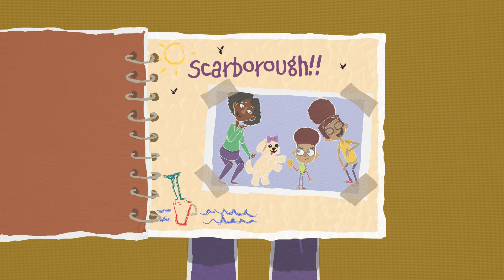Yorkshire Adoption Agency - Adoption Animation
Find out more about how the Domestic Adoption process works and what adopters need to provide to become adoptive parents.  Could you make space in your life for a child like Mya?